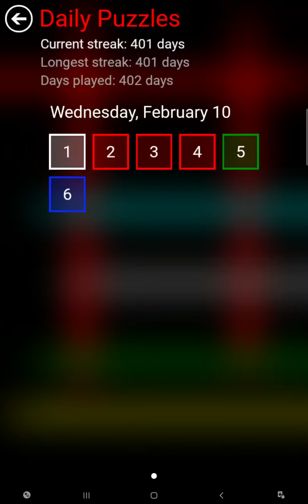Flow Free Warps - Daily Puzzles - 2021-02-10 - February 10th 2021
These are the solutions for Flow Free Warps daily puzzles for February 10th 2021.